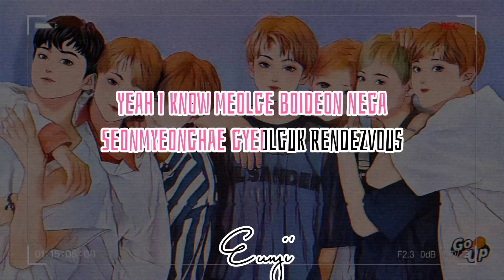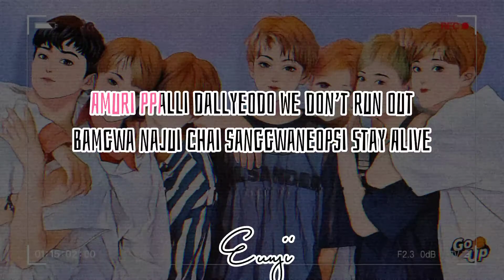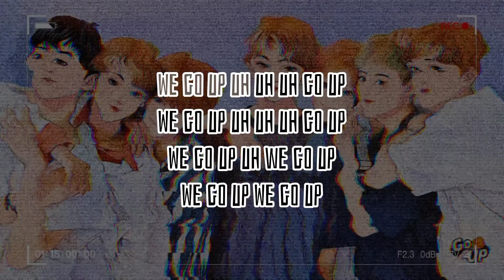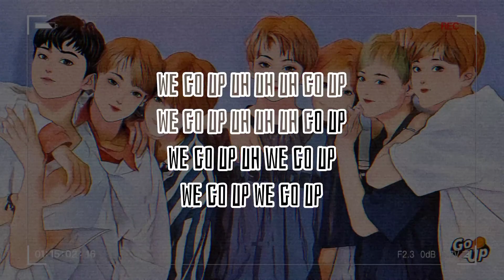CELLESTIAL DREAM - WE GO UP (HOT DEBUT)